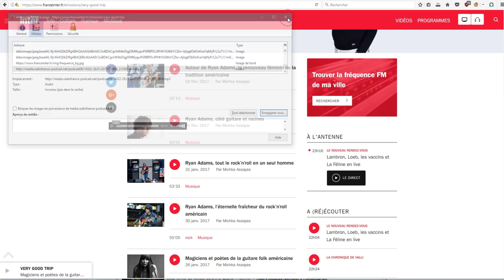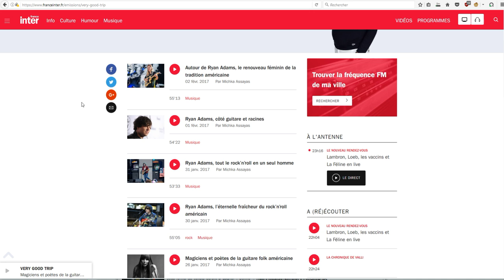Comment récupérer facilement un podcast France Inter avec Firefox ?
Méthode simple et efficace pour récupérer les fichiers MP3 des podcast de France Inter (et Radio France) et pouvoir les écouter sans connexion internet. Il faut compter 1 Mo par minute environ.